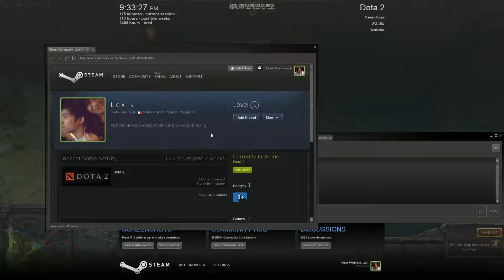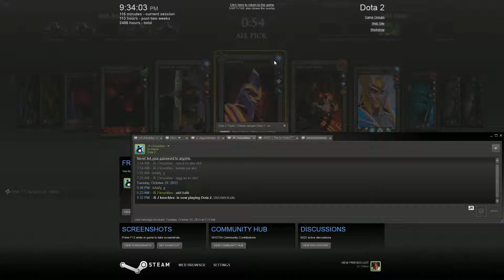Dota 2 10 29 2013 21 32 47 13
testing 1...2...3... nyahahaha... medusa ancient farm... radiant...